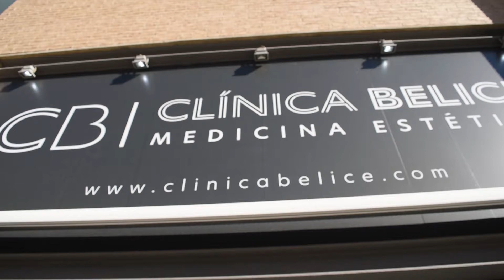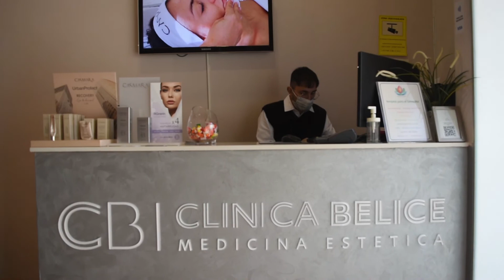VIVA-Rtv | Clinica Belice | Medicina Estética | Valencia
Producciones Audiovisuales VIVA-rtv:

- Streaming
- Grabación con drones
- Visitas virtuales